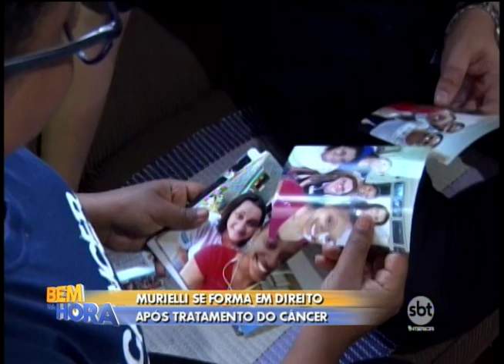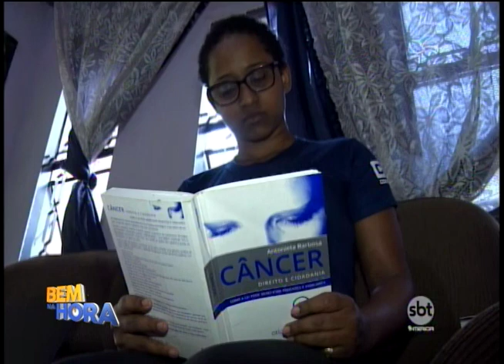Mulher se forma em direito após tratamento de câncer